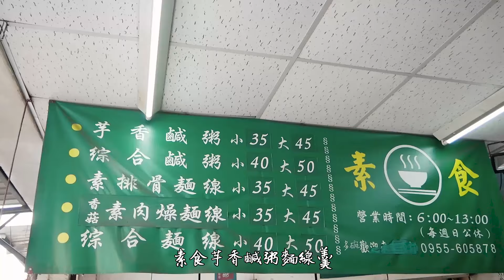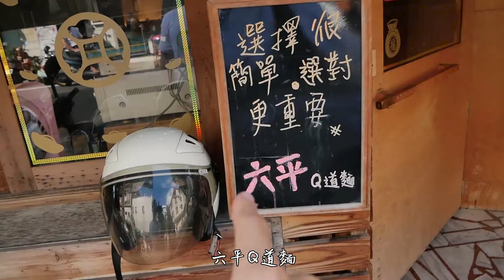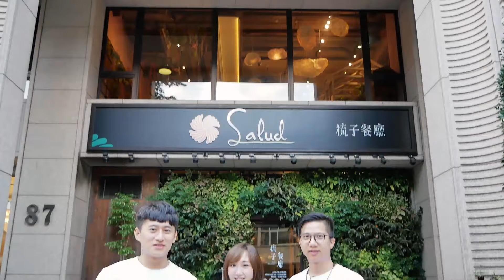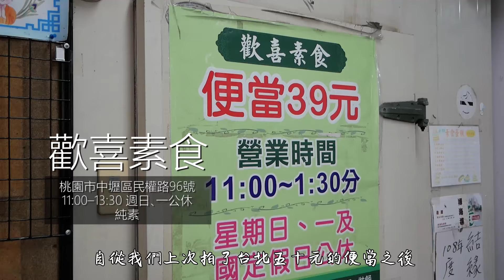桃園十二間必吃素食美食😋城市必吃素食#EP03│feat.布魯桑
繼台中站，今天來到了桃園，找了十二間必吃的素食美食😋黑松露野菌餃、蘿蔔絲酥角、佛跳牆(含蛋)、素肉燥麵線、辣味墨西哥Pizza、青醬義大利麵、串燒G拉麵、清爽芥末冷麵、初戀滋味芋香卷、素肉圓、清蒸臭豆腐，桃園人有準備好你們的胃了嗎？🍽

@漢來蔬食 @素食芋香鹹粥麵線羹 @幸福咖啡-桃園南豐店 @六平Q道麵 @梳子餐廳 @陳記素食甜甜圈 @滴探蔬食x草食世代 @歡喜素食(39元吃到飽) @陳師兄素肉圓 @陳師姐素食 @楊記素食小品雲南口味 @臭一臭現蒸臭豆腐

提倡一種新的生活態度，透過影片影像宣導動權、環保、飲食健康！